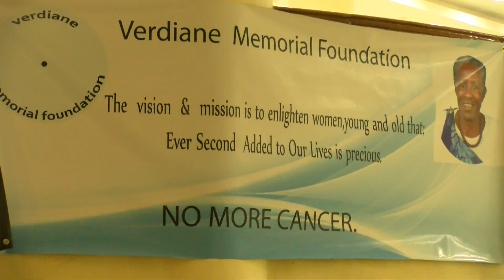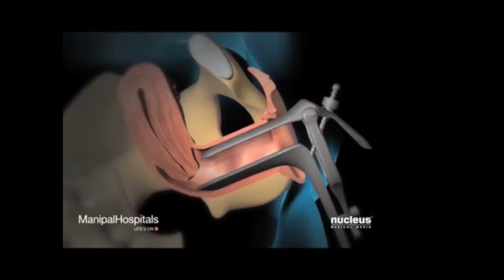verdiane memorial foundation